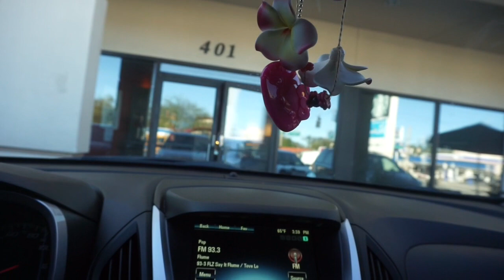Compras de Dollar Tree!!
Hola!! Soy Thaly :)
Soy mama de un bebe de 3 años, Aylan.
Esperando a mi proximo niño que llega en Abril
Aquí Compartiendo mis días tal y como son. BIENVENIDAS!

♡:::::: CONTACTAME ::::::♡

thalyPINK

Ya  tengo correo!!! MANDEN CARTITAS!